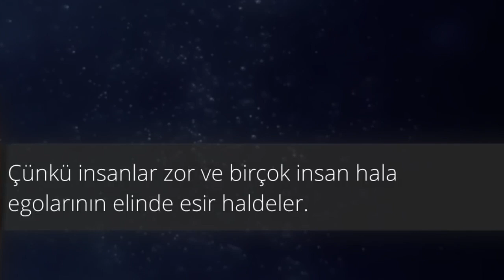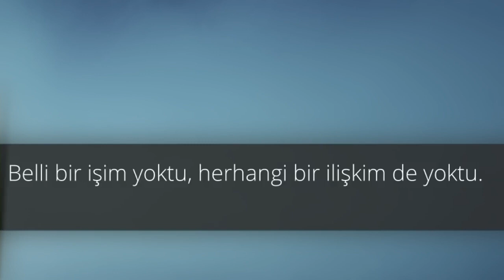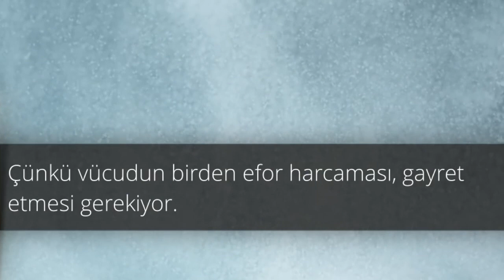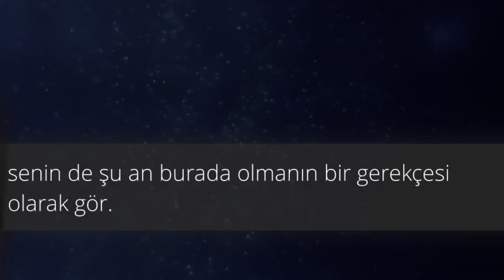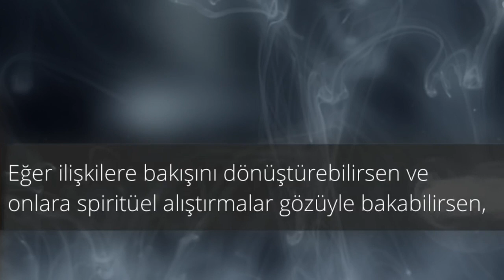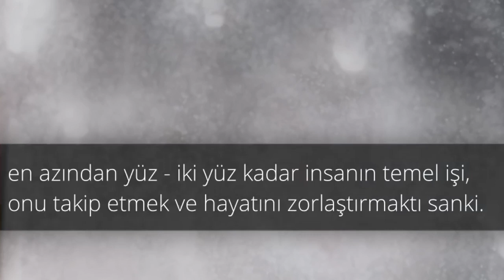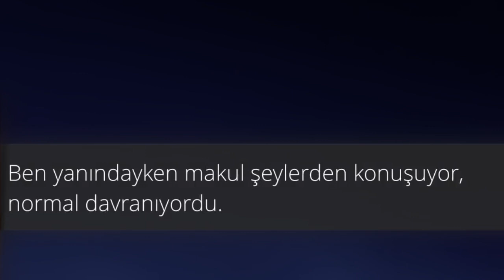Zor Durumlar ve İnsanlar Senin İçin Bir Hediyedir / Eckhart Tolle Türkçe 10